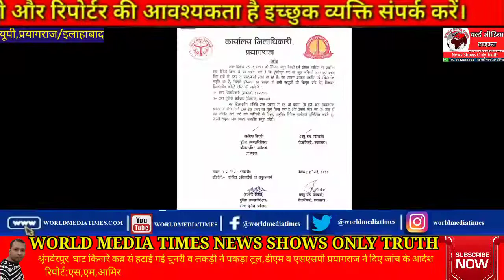श्रृंगवेरपुर घाट किनारे कब्र से हटाई गई चुनरी व लकड़ी ने पकड़ा तूल,डीएम व एसएसपी ने दिए जाँच के आदेश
श्रृंगवेरपुर  घाट किनारे कब्र से हटाई गई चुनरी व लकड़ी ने पकड़ा तूल,डीएम व एसएसपी प्रयागराज ने दिए जांच के आदेश

प्रयागराज के श्रृंगवेरपुर धाम के गंगा घाट पर दफन किये गए शवो के ऊपर से चुनरी  और लकड़ियों को हटाने के मामले ने तूल पकड़ा तो डीएम भानु चन्द्र गोस्वामीऔर एसएसपी सर्वश्रेस्ठ त्रिपाठी ने संयुक्त रूप से जांच के आदेश दिए है इस मामले की जांच के लिए  अपर जिलाधिकारी प्रशासान और एसपी यमुनापार को नियुक्त किया गया है ये दोनों अधिकारी पता लगाएगे  की शवो से चुनरी हटाने वाले लोग कौन है और इनकी मंशा क्या थी।

श्रृंगवेर पुर घाट पर शव दफाने को लेकर कई तरह की मिथक है अधिकारियों के मुताबिक इस जगह पर प्रतापगढ कौशाम्बी फतेहपुर के शव लोग यहां दफन करने लाते है और ये परंम्परा काफी पुरानी है । हालांकि कोरोना काल मे यहां दफ्न हुए शव की संख्या को लेकर नेशनल और इंटरनेशल मीडिया ने खबर बनाई थी तब से श्रृंगवेरपुर चर्चा में है । दफन शव से चुनरी हटाने का वीडियो सामने आने के बाद इस जगह की खबरों ने और हइट पकड़ी। आई जी के पी सिंह का कहना है कि जांच के बाद साफ हो जाएगा कि इतने सावेदन शील मामले के बावजूद शव के स्थान से चुनरी हटाने वालो की मंशा क्या थी।

शवो के ऊपर से चुनरी हटाने का वीडियो जमकर वायरल हुआ प्रियंका गांधी और आप नेता संजय सिंह ने इस वीडियो को ट्वीट करके सरकार पर निशाना साधा । अब पुलिस ने अपनी जांच शुरू कर दी है जल्द ही पुलिस इस मामले का खुलासा करेगी और इस राज से पर्दा उठेगा। हालांकि तब तक श्रृंगवेरपुर का ये इलाका पिपली लाइव फ़िल्म बना रहेगा। स्थानीय लोगों का कहना है कि प्रशासन अपनी नाकामी को छुपाने के लिए कब्रो पर से चुनरी और  पहचान के लिए लगाई गई लकड़ी को हटवाया है ।

जांच में ये साफ होगा कि इसके पीछे क्या कारण क्या है और जो लोग वहां ये कर रहे वो कौन लोग है।